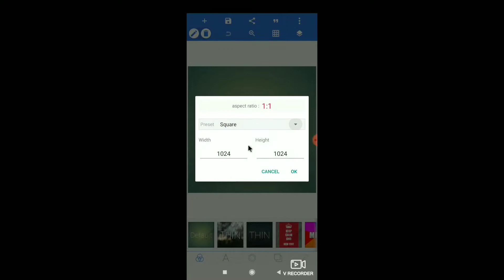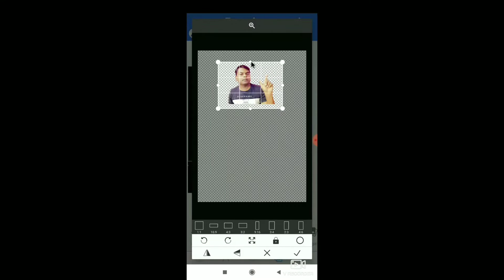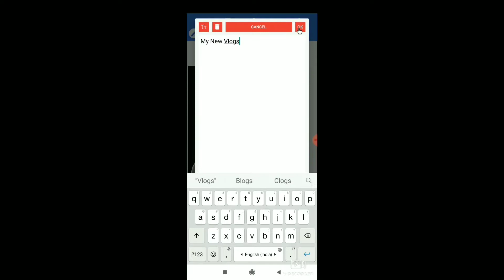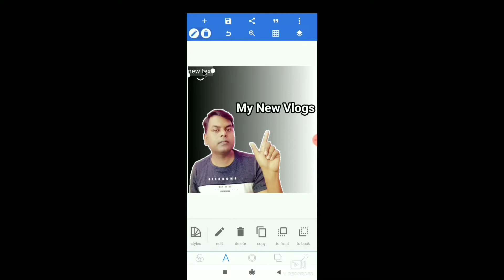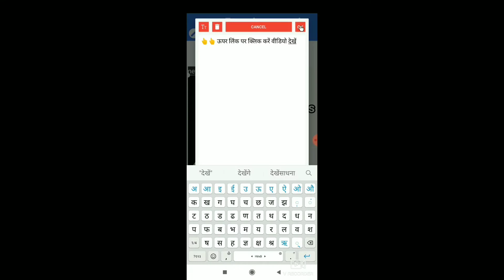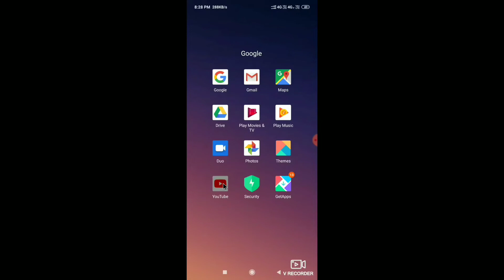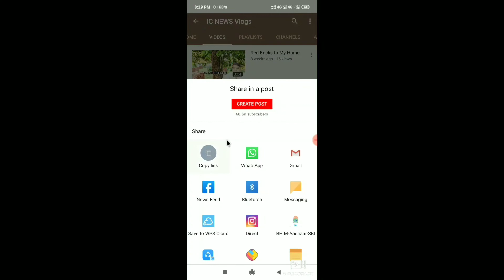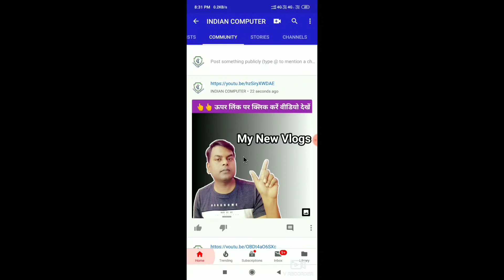YouTube Community Tab me Video Post Kaise Kare ! Make Community Tab Thumbnail in Mobile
Dosto Aaj Ki Video me YouTube Community Tab ka thumbnail banane or video post karne ke baare me baat kiye hai Ummeed hai aapko ye video bahut pasand aayegi.